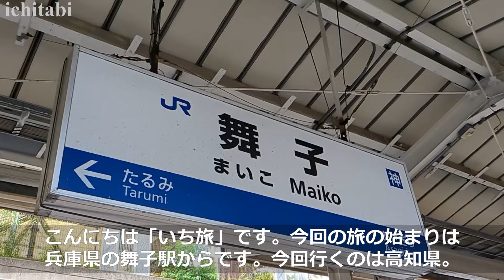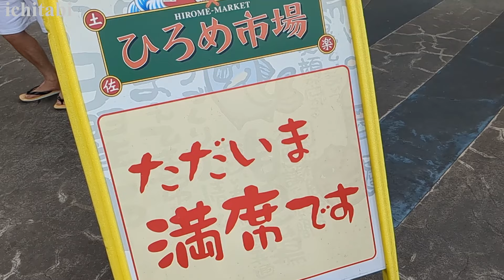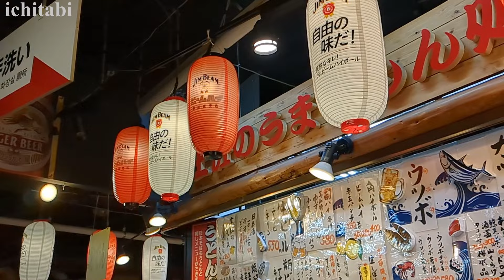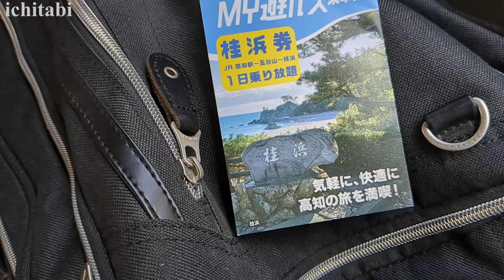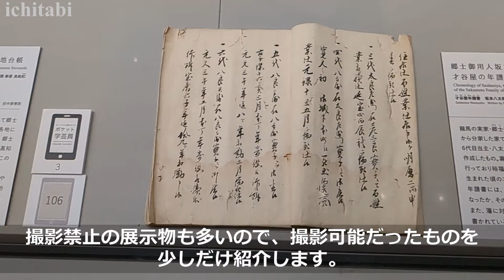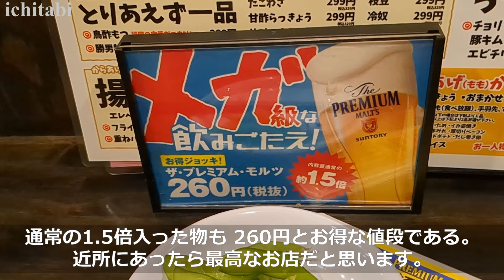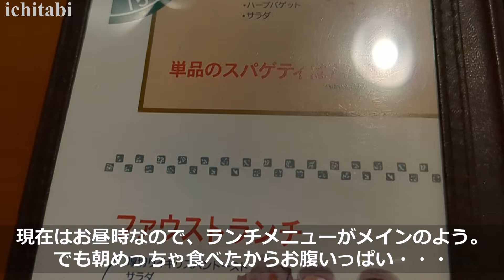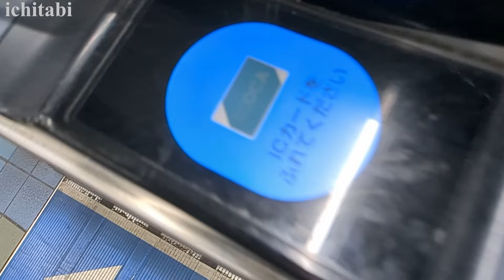高知の魅力に迫る！ひとり旅2泊3日の密着映像！必見の定番スポット＆絶品グルメ！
「高知の魅力を余すことなくお届け！ひとり旅2泊3日の密着映像で、高知城や桂浜などの定番スポットを巡り、ひろめ市場で絶品グルメを堪能！鮮やかな風景と美味しい食べ物が織りなす最高の旅の思い出をお楽しみください。高知への旅行計画を立てる際の貴重な参考にもなること間違いなしです！」今回の動画は過去に個別に出した動画を再編集した総集編になります。
ドーミーイン高知の紹介動画はこちら
高知の名産品
・「龍馬伝」幕末志士社中　撮影セット
・こうち旅広場
・日曜市
・ひろめ市場
・明神丸
・高知城
・珈琲専門店 POEM(ぽえむ) 新京橋店
・天然温泉 紺碧の湯 ドーミーイン高知
・桂浜
・坂本龍馬銅像
・桂浜水族館
・桂浜 竜王宮
・高知県立坂本龍馬記念館
・大分からあげと鉄板焼 帯屋町応援団 勝男
・はりまや橋
・坂本龍馬誕生地
・高知市立龍馬の生まれたまち記念館
・ファウスト（カフェ）
・土佐神社
・COCOCHIコーヒー